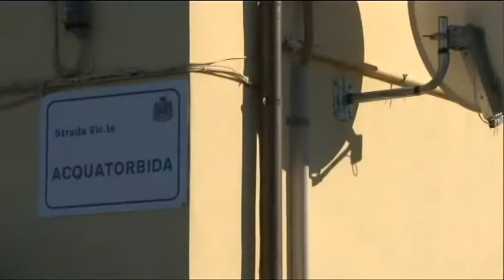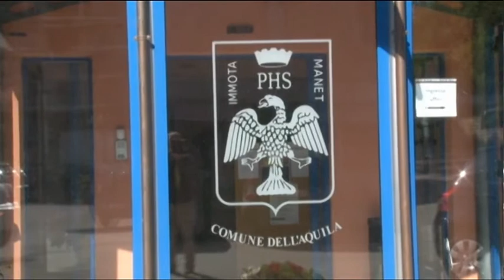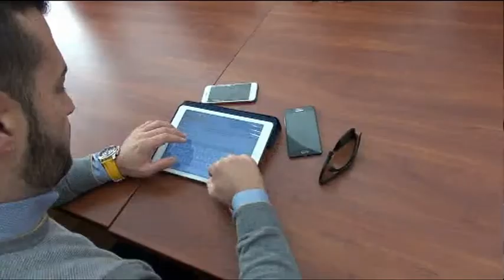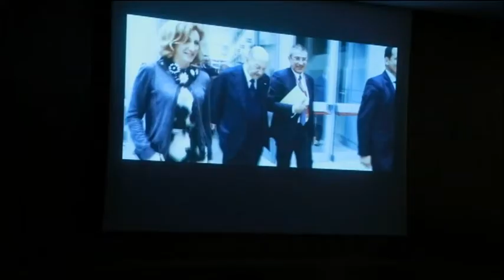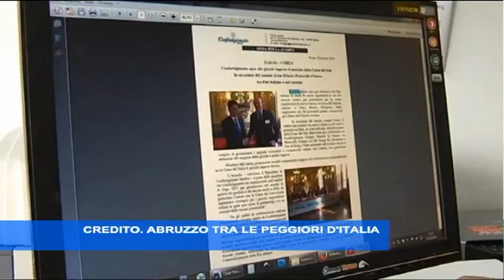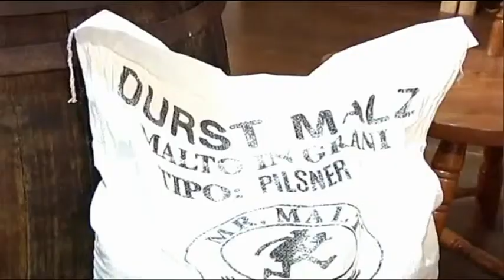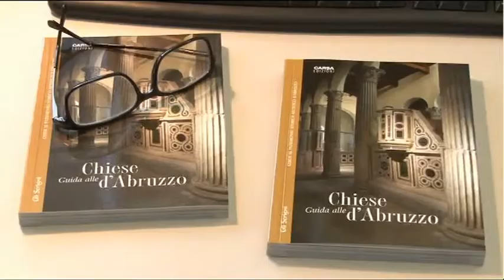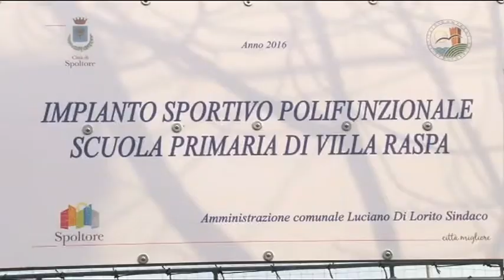TgSei Edizione delle 14 Mercoledi 7 dicembre 2016